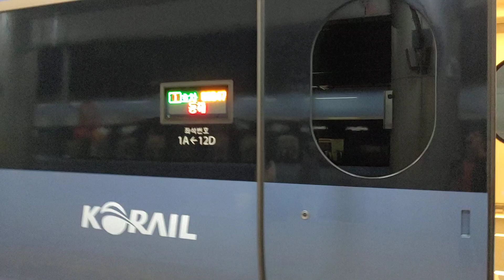KTX-이음 서울역하차하는 영상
1호차 우등실에서 서울역 내리고 있는장면